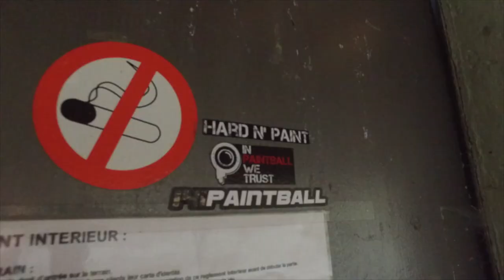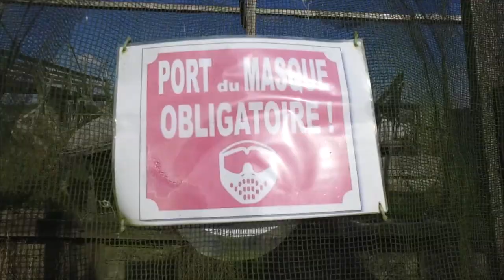LOST PAINTBALL - URBEX-VIDEO #96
Visite d'un ancien terrain de Paintball abandonné depuis 2010.
Malheureusement il ne reste plus grand chose... le temps aura eu raison de lui.

@Urbex-Video 2016.